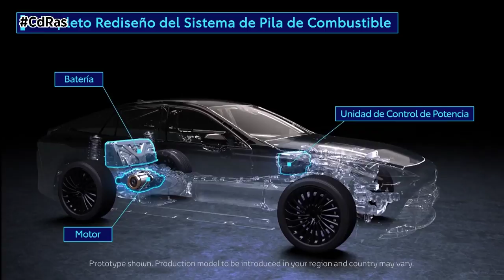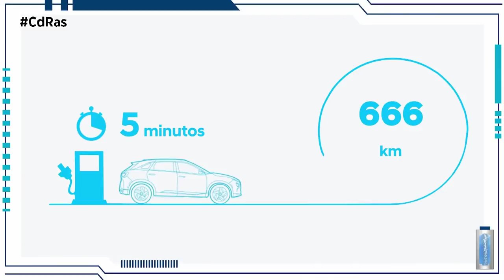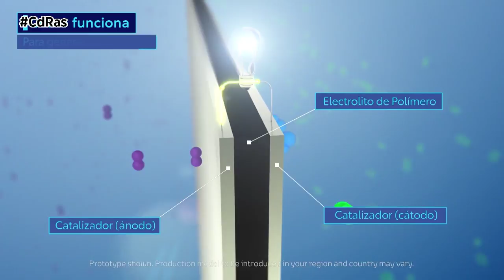PILA DE HIDRÓGENO | By CdRas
Existe una alternativa a los combustibles fósiles y a la electricidad para el transporte por carretera. Nos referimos a la tecnología basada en la pila de hidrógeno. El gran reto para este tipo de energía es conseguir abaratar los costes de producción y transporte del conocido como hidrógeno verde, el único que tiene sentido usar si se quiere contribuir a la descarbonización del planeta.

El hidrógeno es el elemento químico más común en la naturaleza y se puede utilizar como fuente de energía de varias maneras. Las marcas llevan experimentado con él muchos años, y parece que la forma más extendida y la que parece tener más futuro es la pila de combustible. Un coche de hidrógeno utiliza también motores eléctricos ya que son los encargados de hacer girar las ruedas, pero su funcionamiento es completamente diferente. Por ejemplo, en un vehículo de pila de combustible se va generando electricidad a medida que se va necesitando. El hidrógeno está acumulado en un depósito cuyo tiempo de recarga es mínimo y no sufre los problemas habitualmente asociados al uso de baterías. La energía se obtiene al procesar el hidrógeno para producir la electricidad según la demanda.

En condiciones de temperatura y presión ambiental, el hidrógeno es un gas totalmente inocuo, pero no existe por sí mismo de forma aislada, es decir, como elemento recolectable. Su obtención va ligada a otros elementos de los que necesitamos separarlo, por ejemplo el agua. Para aislar el hidrógeno hay que recurrir a un proceso de gasificación denominado electrólisis por el cual se descompone el agua a través de la electricidad. Esta fuente de energía también puede obtenerse mediante el reformado de hidrocarburos, la gasificación de los mismos o de biomasa. También por producción biológica de bacterias o algas a pequeña escala y mediante ciclos termoquímicos a gran escala.

Una de las cuestiones más complicadas en lo referente al hidrógeno es su almacenamiento. Se trata de un gas extremadamente volátil, por lo que mantenerlo contenido a presión dentro de depósitos, con la tecnología actual, hace que sea prácticamente imposible garantizar la ausencia de pérdidas, principalmente por las válvulas de llenado/vaciado. Tanto por lo incipiente de la tecnología de pila de combustible como por la escasa demanda, lo cierto es que actualmente los coches, camiones y autobuses de hidrógeno son una realidad marginal en el mundo.